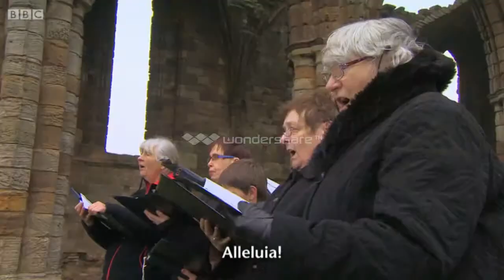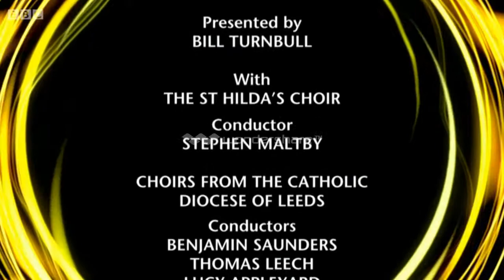The St Hilda's Singers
The St Hilda Singers sing "Christ the Lord has risen today" at Whitby Abbey, Songs Of Praise Easter Sunday 2014